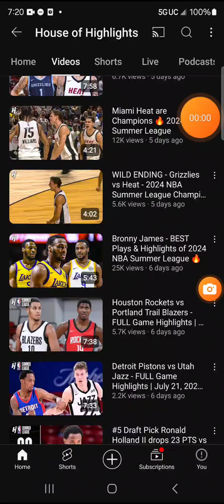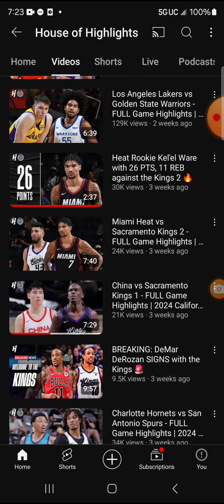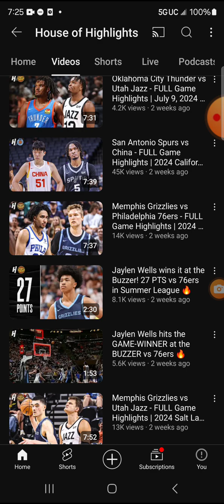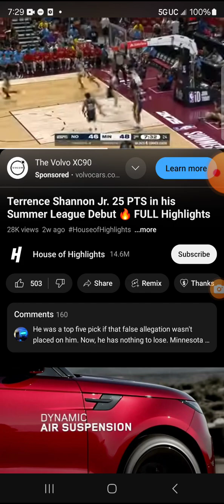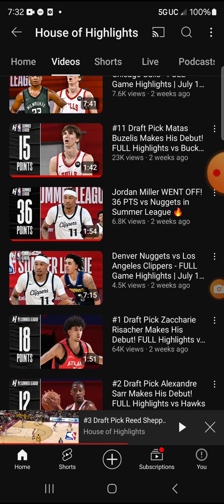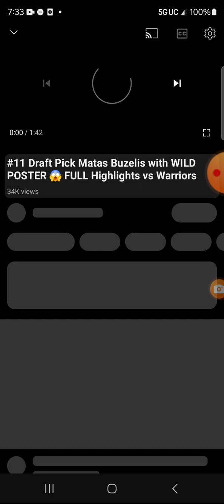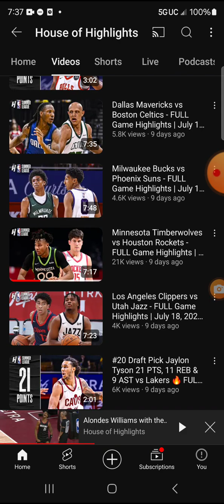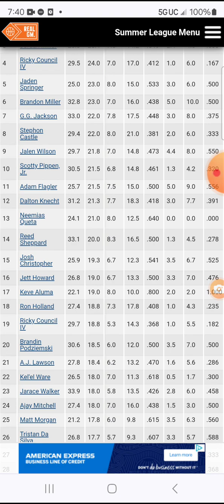NBA SUMMER LEAGUE RECAP: TOP TALENTS